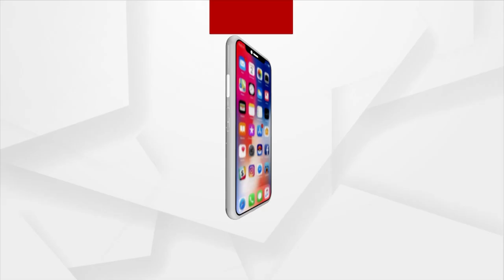Several Industries Closed In Keonjhar, Odisha Govt Remains Silent And Takes No Action